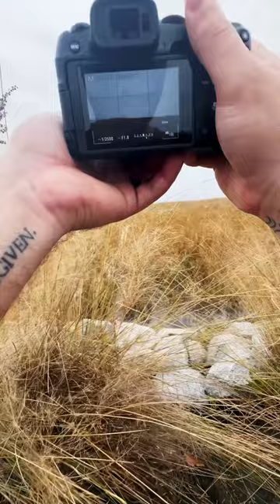Always have a drone handy if possible - POVPhotography - Canon EOS R8